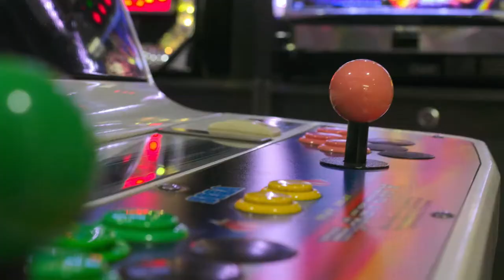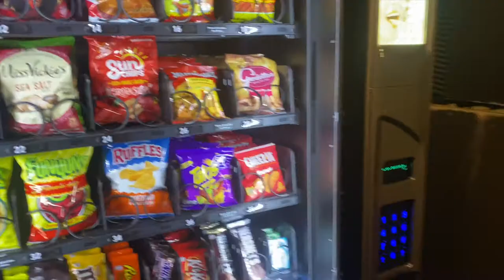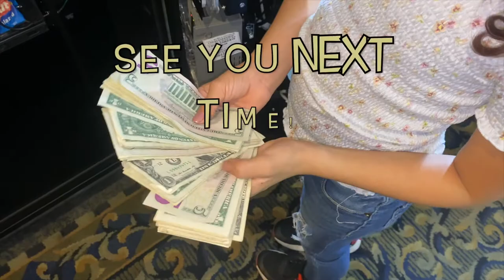Full Line Vending Machine Collection From One Of Our Hotel Locations. How Did We do???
Come with us while we collect from one of our hotel vending machine locations.

Buy Emelia A Boba Tea And Help Her Grow Her Business And This Channel!

ENTER TO WIN A 24” GALAXY CLAW MACHINE FROM AZAMUSEMENTS BY JOINING OUR DISCORD HERE THEN JUST FILL OUT THE ENTRY FORM:

Get Your Candy Machines Mini Claw Machines, Candy Machines, and Sticker Machines Here! Use our link and help out our channel!!!

Helpful Links To The Items That We Use And It Helps Our Channel:

MacBook Pro USC C Docking Station - Dual Monitor

1080P Wide Angle Webcam With Microphone

DJI Wireless Microphone Kit

FIFINE Dynamic Microphone

Dragonpad USA Studio Pop Filter

InnoGear Boom Arm Microphone Stand

Laminated Keyed Alike Padlocks - 48 Pack

Chinese Take Out Boxes - 50 Pack

Fortune Cookies - 350 Pack Vanilla

Black Gaffers Tape - Two Roll Pack

DJI Avata FPV Drone - Pro View Combo

Waterproof Hard Case For DJI Avata Drone

1/4" Drive Impact Socket Set - 52 Pieces

16 Outlet Heavy Duty Metal Socket Power Strip - 15 Foot Cord

Flex-Head Ratcheting Wrench Set 6-19mm - 14 Piece Set

Titanium Coated 230 piece Drill Bit Set With Case

T-Tap Wire Connector Kit

T-Tap Insulated Connector Crimping Tool

Aluminum Metal Tags For Money Pouches